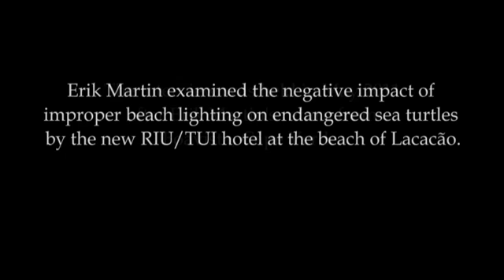RIU/TUI hotel Touareg endangers sea turtles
Desorientation from artificial lighting around tropical and subtropical coastal developments causes the deaths of many thousands of sea turtle hatchlings every year. This is a significant problem for the conservation of sea turtles. In this interview Erik Martin, an expert on sea turtles, describes the lighting problems caused by the new RIU/TUI hotel (Hotel Touareg) at the beach of Lacacão on Boavista, Cape Verde. Despite professional recommendations by Erik Martin and the Turtle Foundation, the RIU/TUI hotel management has not yet taken appropriate measures to protect the sea turtles from the adverse effects of beach lighting. The Cape Verde islands are among the most important nesting sites for the endangered loggerhead turtle (Caretta caretta) of the world.